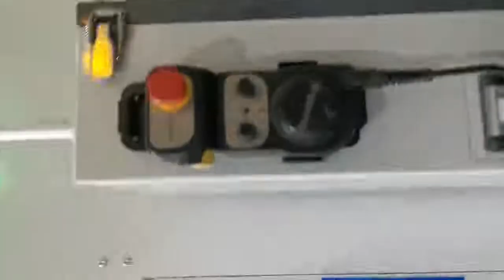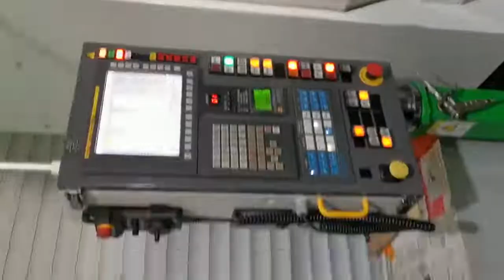005 Our production workshop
Jiangsu Fenghua Transmission Technology Co., Ltd

Add.: No. 958, Jingwang Road, Kunshan City, Jiangsu Province, China.

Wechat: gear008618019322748